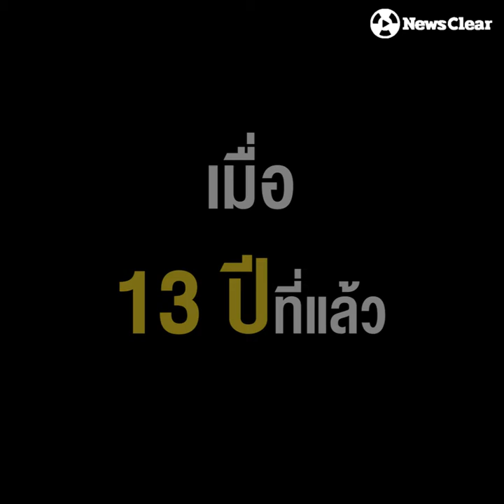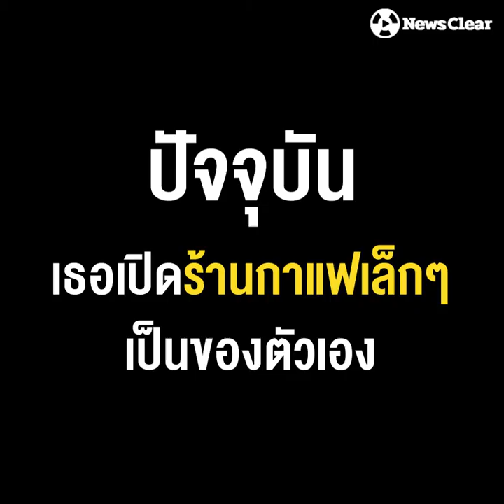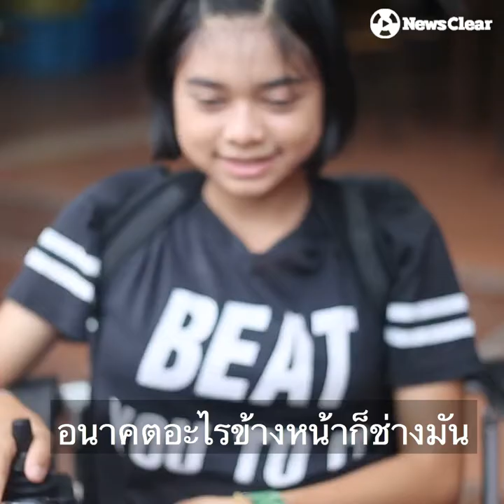วันนี้ของ...“น้องบีม” หนูน้อยนักฝันกับชีวิตคิดบวก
‘อุบัติเหตุ-เดินไม่ได้’ ถูกทนายโกง!
เรื่องราวชีวิตที่กลายเป็นพลังบวกให้ น้องบีม “ภัทรดา แก้วผ่อง”

พบกับรอยยิ้มวันนี้ของน้องบีมและร้านกาแฟในฝันของเธอ